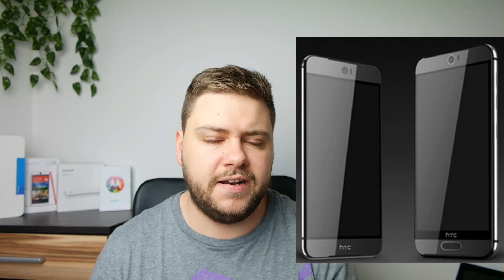Von HTC und dem One M9 enttäuscht